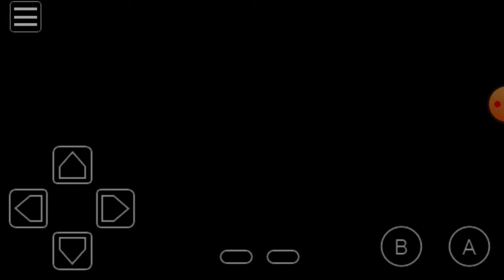Let's Play Pokemon Silver Part 98: The Mystery Of The Machine Part!